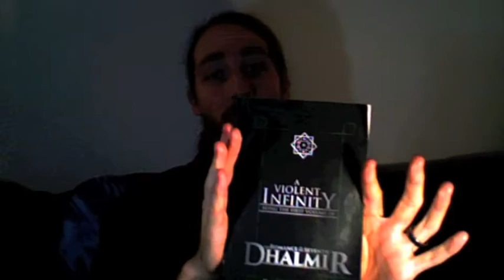vloggyROBBY | End of 2015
A little video about some big stuff that happened in 2015.